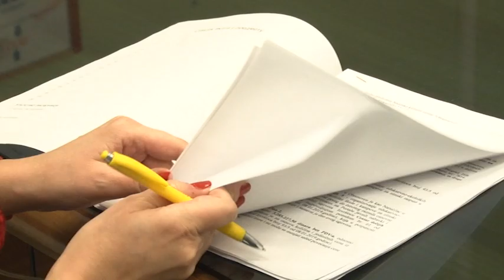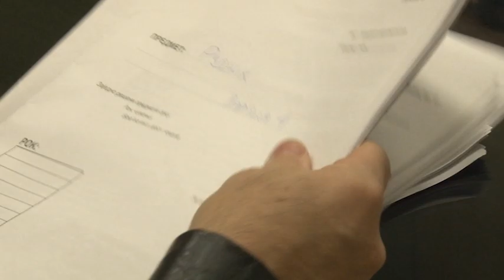Nastavak programa "Eko kampovi"